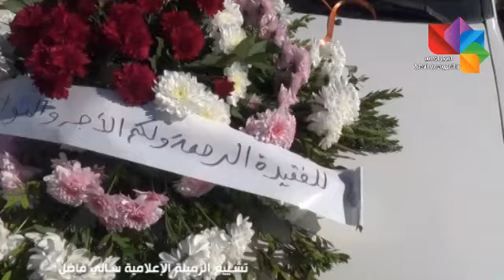تشييع الزميلة الإعلامية سالي فاضل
قناة_أوغاريت 3.1.2022
تشييع الزميلة الإعلامية